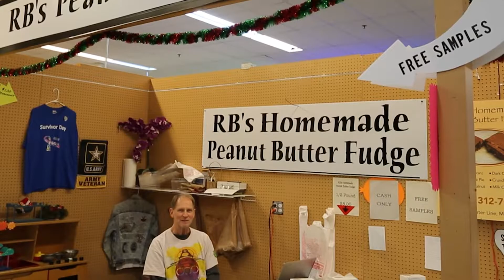Join the New Baltimore Trade Center Team and Start Your Own Business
Join the New Baltimore Trade Center Team and Start Your Own Business. Please call the New Baltimore Trade Center at (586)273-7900 for more information.